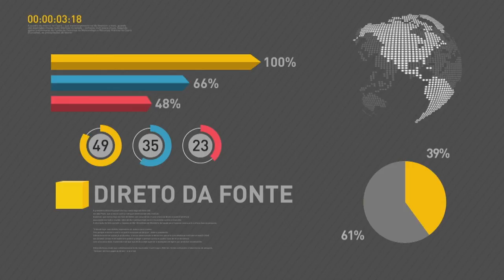Comunidade Libanesa homenageia Michel Temer em SP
REPÓRTER NBR - 10.04.17: O presidente Michel Temer foi homenageado nesta segunda-feira (10), em São Paulo, pela Comunidade Libanesa no Brasil. Em jantar, Temer falou sobre a relação entre os dois países e lembrou da tradição nacional de receber bem os imigrantes. O presidente defendeu ainda a importância da Reforma da Previdência para os aposentados brasileiros do presente e do futuro.